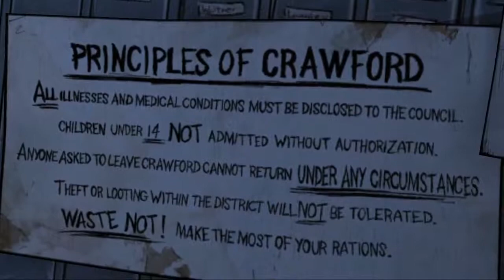ACTION PACKED BUT FAILED COMMENTARY - The Walking Dead Playthrough Part 23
Like, Favorite &,